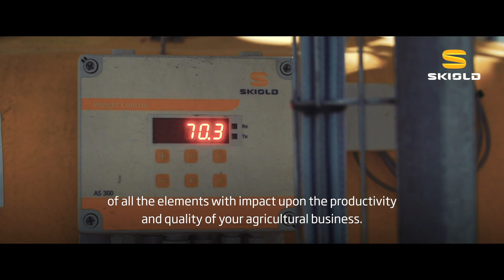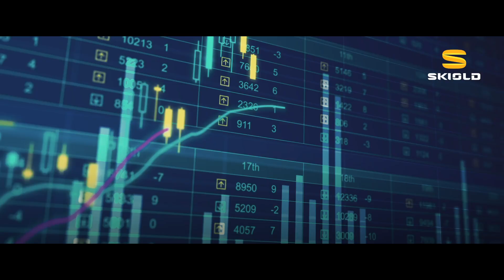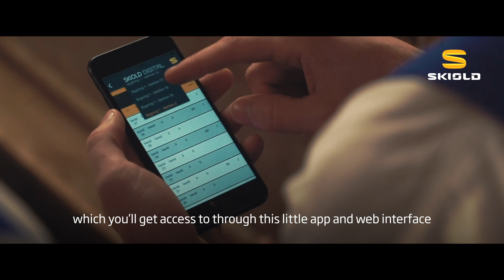SKIOLD digital® - intelligent data platform for agriculture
SKIOLD digital is an efficient tool in daily work and gives full insights to make intelligent business decisions based on data.

SKIOLD digital® gathers, analyse and helps to manage the farm or the plant with valuable and reliable knowledge. All production data is gathered in one single management platform for comprehensive analyses and daily management of all aspects of the production.